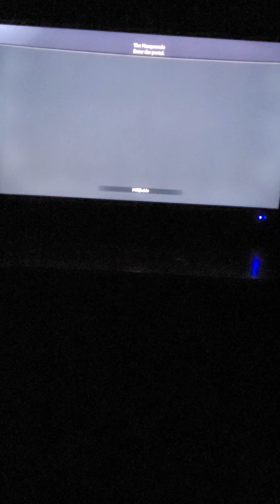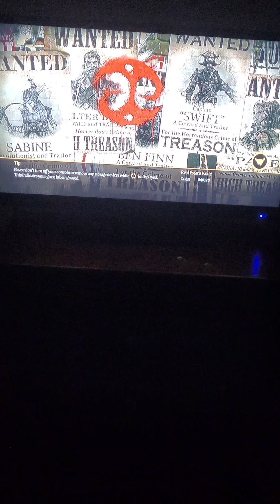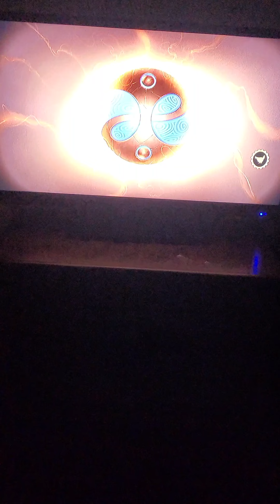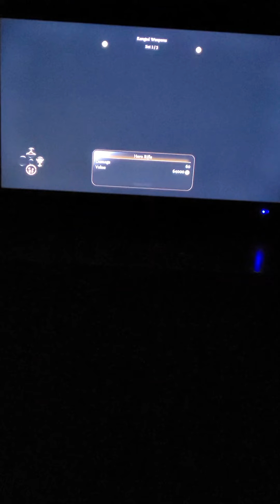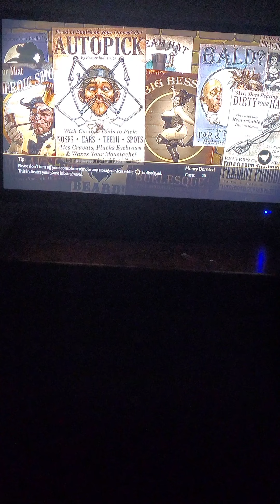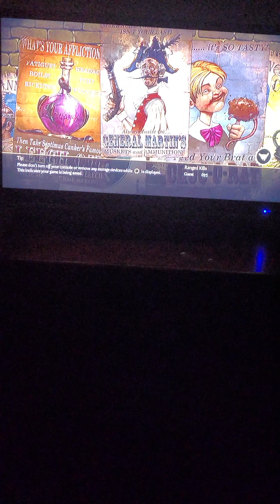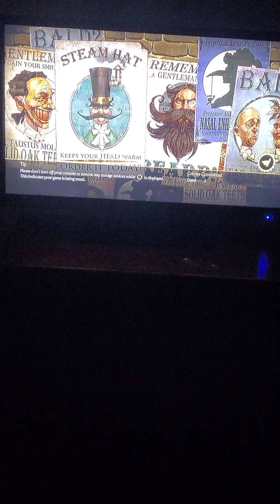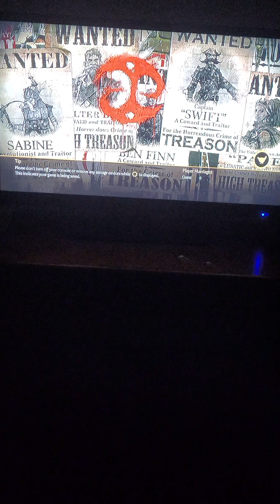Fable 3 Let's Play Part 10